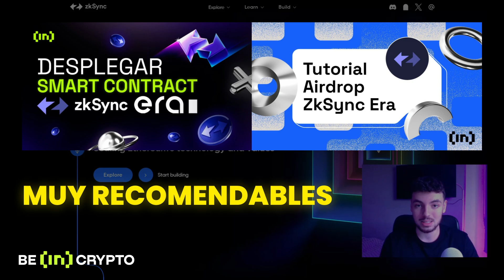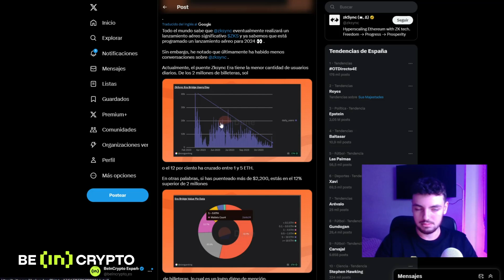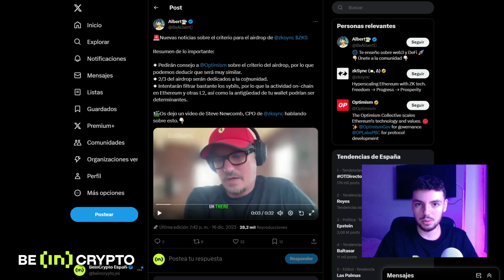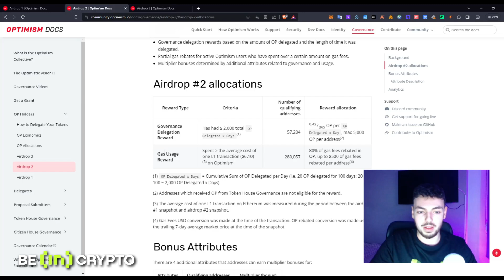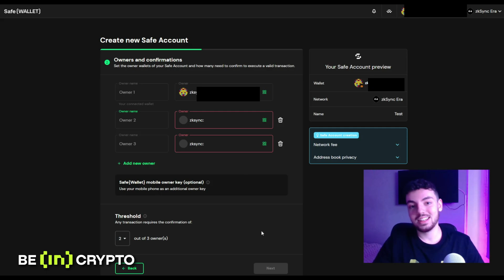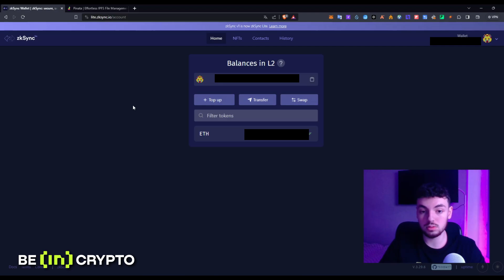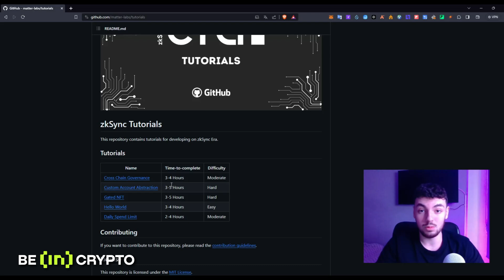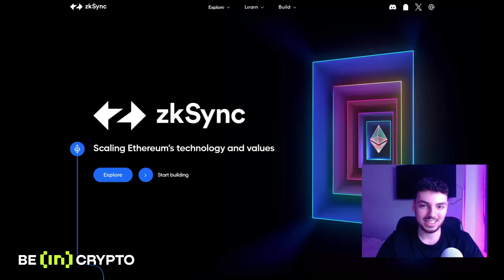¡IMPORTANTE! 🧿 zkSync 2024 🪂